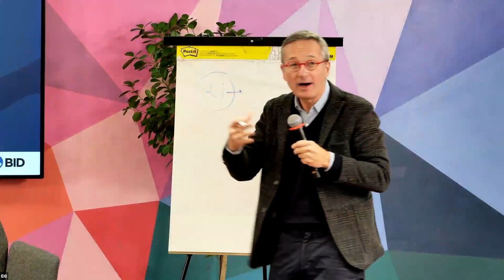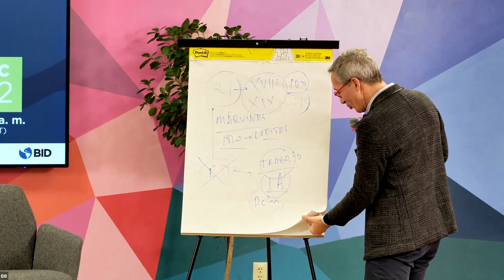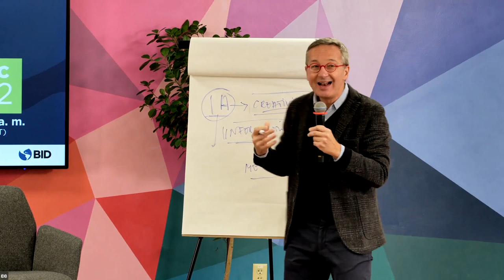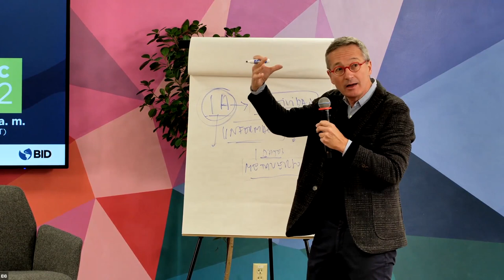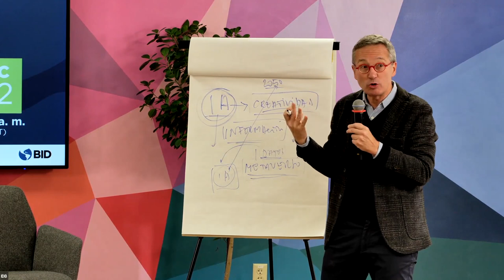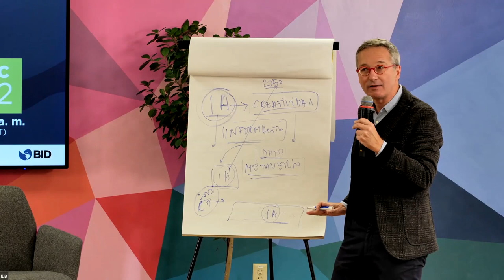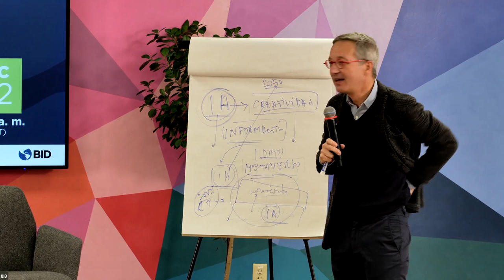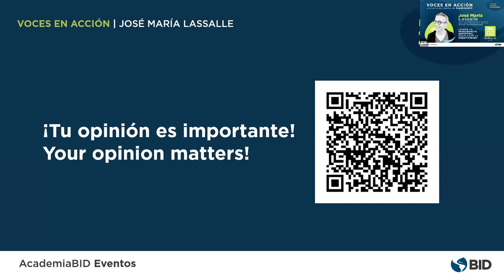Voces en Acción: ¿Puede la inteligencia artificial desplazar la creatividad?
Voces en Acción continúa su edición especial dedicada a la creatividad. En esta oportunidad recibimos a José María Lasalle, profesor universitario y ex secretario de Estado de Cultura y Agenda Digital de España. La creatividad es una de las características humanas más extraordinarias, pero ¿podría la inteligencia artificial igualarnos o sobrepasarnos en este campo?